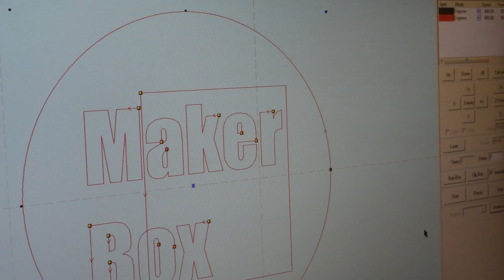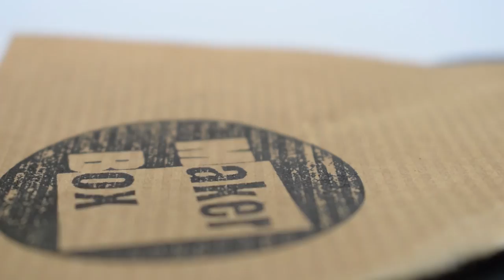Making a custom stamp with brass details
I have always wanted my own stamp, but I have never been able to afford a lathe for the handle, so I set up a Diy rig to turn wood on a pillar drill. I also added a faux brass inlay to add some detail to the product.

*note* always remember to flip the image for the stamp *note*